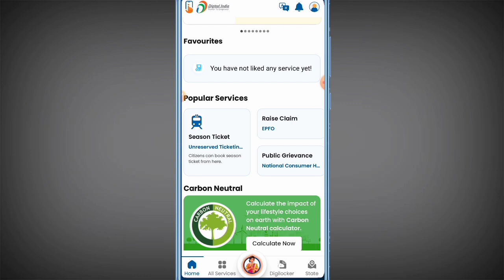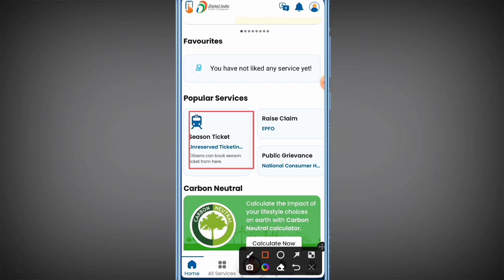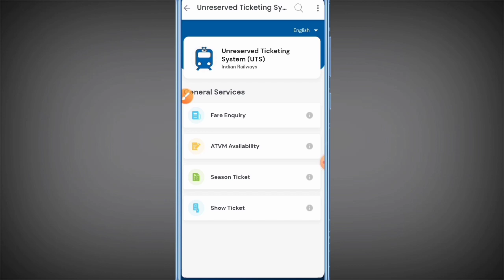New Service Update | Online Unreserved (General) Train Ticket Booking Without Counter Visit.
Train ticket booking new services update 2023.New Service Update.Online Unreserved (General) Train Ticket Booking Without Counter Visit.